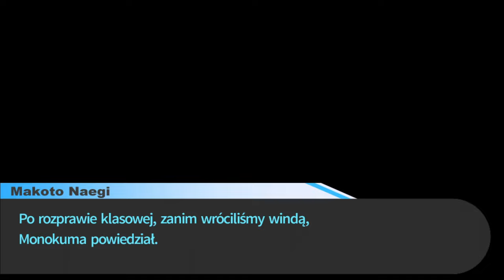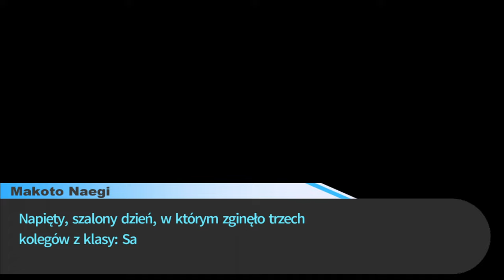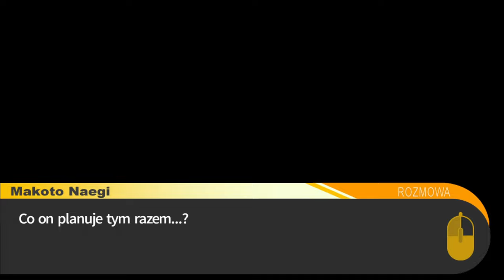[#16][PL] Danganronpa: Trigger Happy - Eksploracja "nowego" świata!